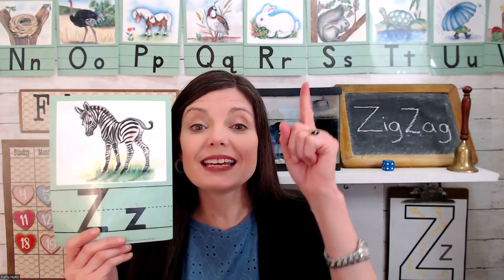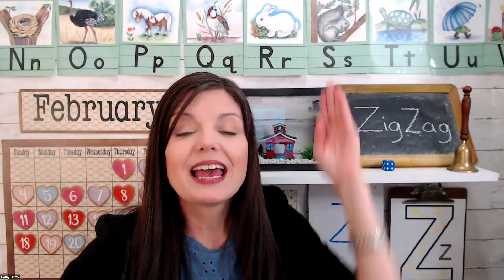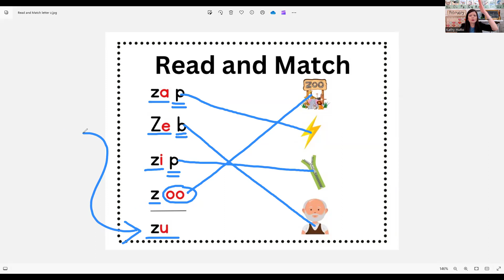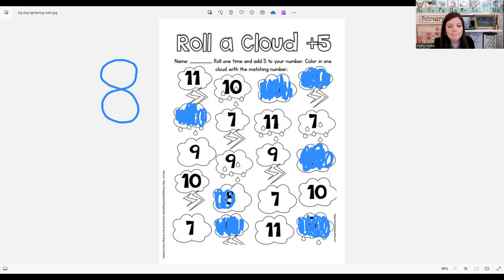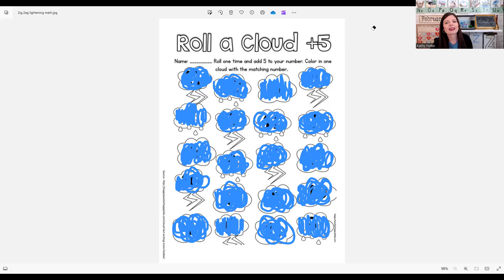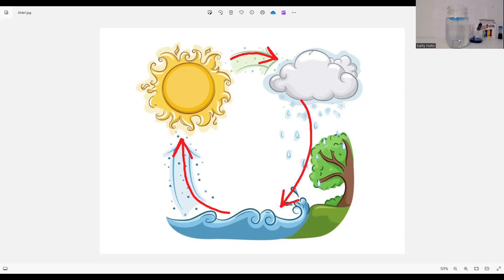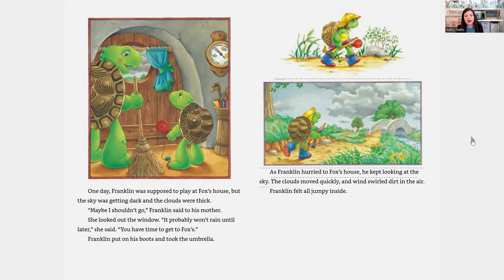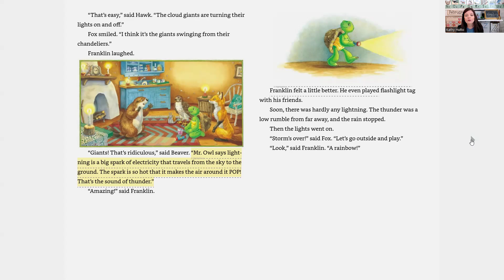Z is for Zig Zag (Lightning) | COMPLETE Preschool/Pre-K/K5 | Session 5, DAY 126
*Just skip past Calendar Time, if you're watching at a later date.

Get the blank alphabet to decorate and Handwriting sheet by going to my blog and looking under SHOP and FREE tab.

 • FREE Vowel People Puppets & Explanati...

Letter Sounds/Hand Motions video:

 • Letter Sounds Drill | Hand Motions | ...

If you're interested in a class LIVE, I teach this class M-F, on Outschool.

Kathy A. Hutto is a Christian mom and degreed educator with over twenty-five years of experience teaching and homeschooling.  She has written over two hundred resources for kids and families.  Her articles have appeared in Lifeway’s Journey magazines, Lifeway Kids, The Old Schoolhouse magazines, Christian Living in the Mature Years magazine, Guideposts, and more. She has appeared on popular Podcasts including Wright Where You Are, Women Living Well, Coffee and Bible Time, and Schoolhouse Rocked.